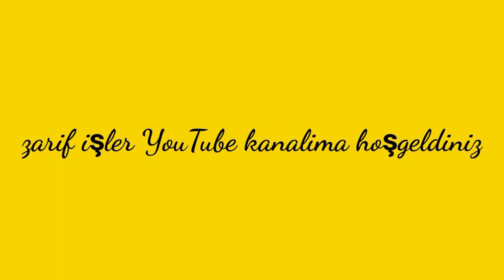amazing idea with key and rope